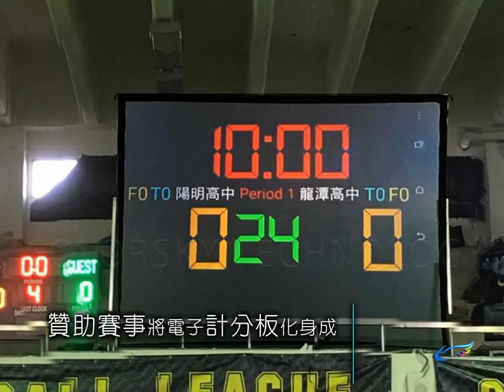2016 XBL慈善盃高中籃球聯賽-150吋移動式背投影螢幕-高流明投影機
2016 XBL慈善盃高中籃球聯賽-150吋移動式背投影螢幕-高流明投影機